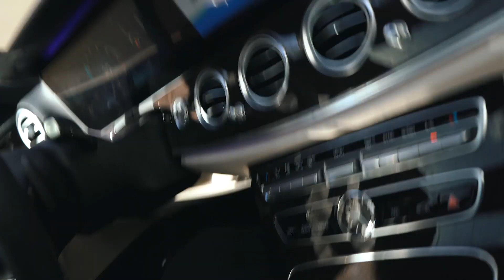SHOULD YOU GET AN OFFICE IN 2020??? **PLUS TOUR OF MY UNFINISHED OFFICE 🤣**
Is an office right for your business?  Well, it really depends on a number of factors but at some point I recommend it!  An office can help you to properly manage your high-performing employees as well as foster an impactful company culture, those are things that you can't do remotely!

Also, we take a tour of my poorly organized office 🤣😂🤣